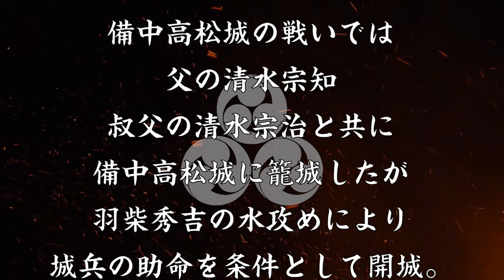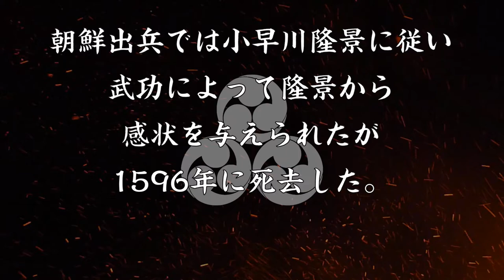清水行宗 小早川隆景に仕え活躍した清水宗治の甥